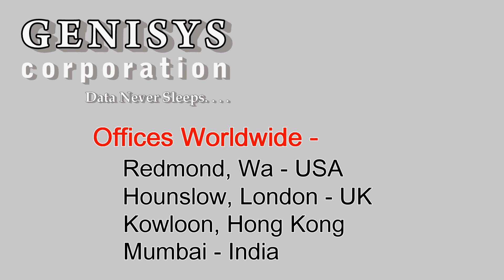GS728TPP NETGEAR Switch at Genisys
GS728TPP ProSafe L2 Gigabit PoE Smart Switch
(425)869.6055